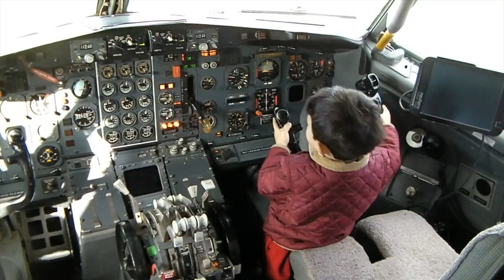RIVERSIDE: 727 donated to Cal Baptist aviation program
The Boeing 727 will be a workable laboratory for Cal Baptist University's new aviation science program.